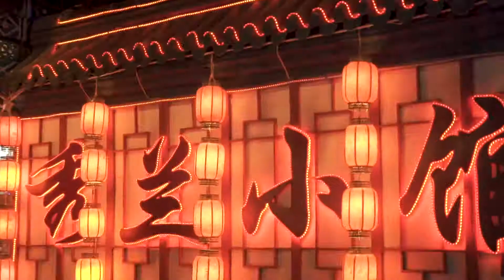Maleek Loyd | 2019 Reel